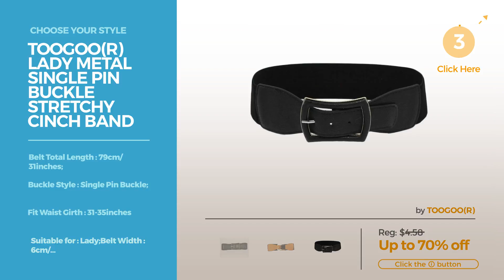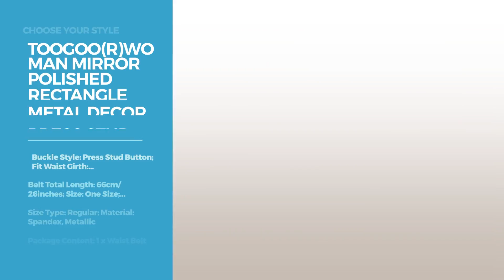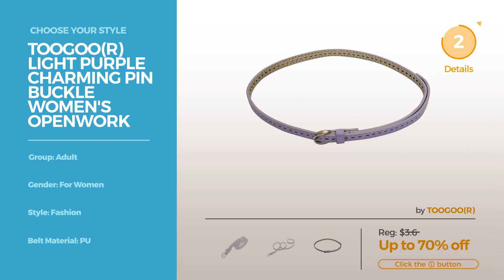Collection By Toogoo(R) Featured Women's Belts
Shop for Featured Women's Belts Collection By Toogoo(R) Choose Your Style
TOOGOO(R) Lady Metal Single Pin Buckle Stretchy Cinch Band Waist Belt Dark Blue Metal Single Pin Buckle Stretchy Cinch Band Waist Belt Dark...

TOOGOO(R) Gold Fashion Vintage Antique Sweet Leather Openwork Flower Shape Waist Belt For Women Fashion Vintage Antique Sweet Leather Openwork Flower Shape...

TOOGOO(R)1 x Elegant Bridal Wedding Dress Belt Sash Belt Rhinestone Decorated Elegant Bridal Wedding Dress Belt Sash Belt Rhinestone Decorated

TOOGOO(R) Lady Metal Single Pin Buckle Stretchy Cinch Band Waist Belt Black Metal Single Pin Buckle Stretchy Cinch Band Waist Belt Black

TOOGOO(R)Woman Mirror Polished Rectangle Metal Decor Press Stud Button Elastic Waist Belt - Brown Mirror Polished Rectangle Metal Decor Press Stud Button Elastic...

TOOGOO(R)Women Metal Rectangle DEcor Interlocking Buckle Elastic Waist Chain Metal Rectangle DEcor Interlocking Buckle Elastic Waist Chain

Lady Waist Chain - TOOGOO(R) Metal Rectangle Interlocking Buckle Elastic Waist Chain for Lady TOOGOO(R) Metal Rectangle Interlocking Buckle Elastic Waist...

TOOGOO(R) Black Fashion Vintage Antique Sweet Leather Openwork Flower Shape Waist Belt For Women Fashion Vintage Antique Sweet Leather Openwork Flower Shape...

TOOGOO(R) Light Purple Charming Pin Buckle Women's Openwork PU Slender Belt Purple Charming Pin Buckle Women's Openwork PU Slender Belt

TOOGOO(R) Coffee Cute Slender Candy Color Bowknot Layered Waist Slender Belt For Women 102*1cm Cute Slender Candy Color Bowknot Layered Waist Slender Belt...